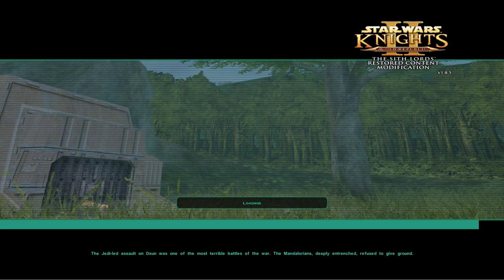Star Wars Knights of the Old Republic II: Sith Lords - Let's Play Part 23: Dxun Moon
The site of one of the bloodiest battles in the Mandalorian Wars where Mandalore is now rebuilding his people's strength.

Mods:

- Invisible Headgear for TSL
- M4-78 Enhancement Project (M4-78EP)
- Ebon Hawk Re-Texture
- TSL Backdrop Improvements
- (English) The Sith Lords Restored Content Modification (TSLRCM)

"Star Wars" "Star Wars: Knights of the Old Republic II" "Sith Lords" " "Costin" "Serious Gaming" "Playthrough" "Darth Revan" "Darth Malak" "Sith Empire" "Old Republic"